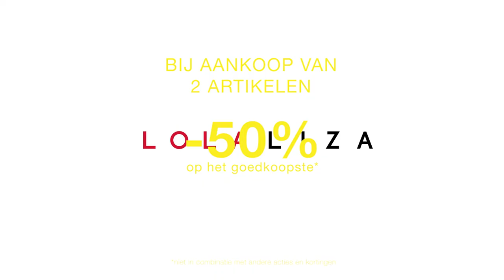LolaLiza - Dancing Denim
Denim has always been an everyday symbol for style! These girls make it also look super fun! Dance like nobody's watching in your favorite pair of jeans!